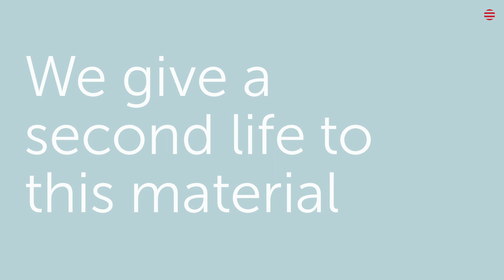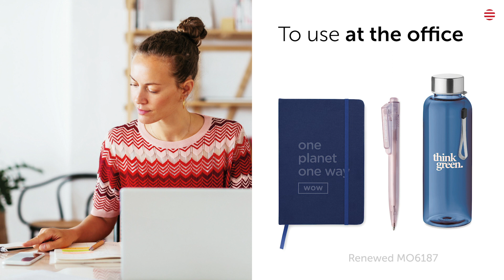rPET for Promotional Merchandise